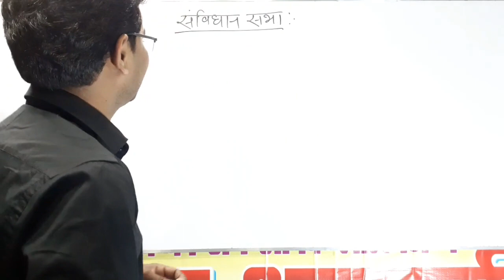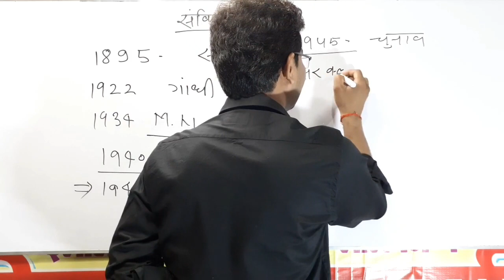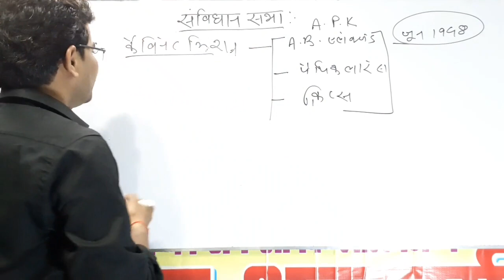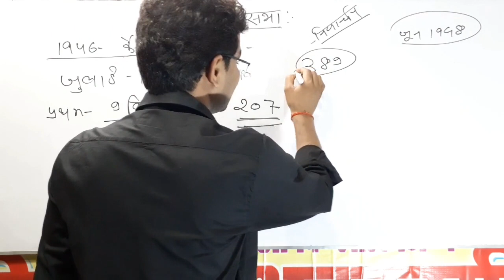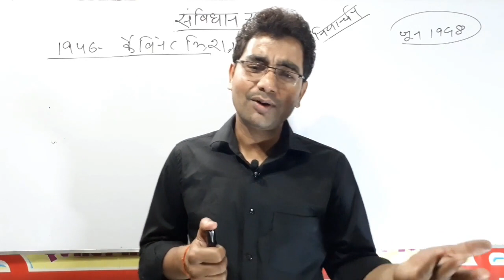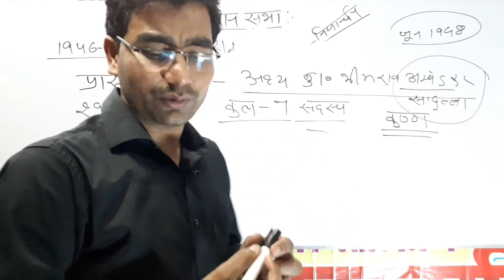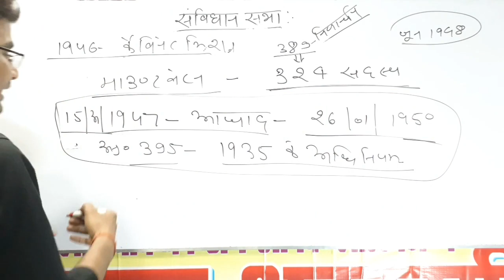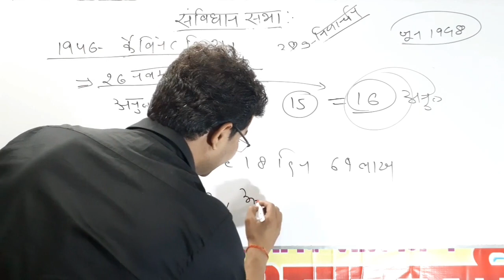संविधान सभा पर विस्तृत चर्चा ,samvidhan sabha by anjani sir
प्रिय छात्रों इस वीडियो में संविधान सभा पर विस्तार से चर्चा की गयी है।